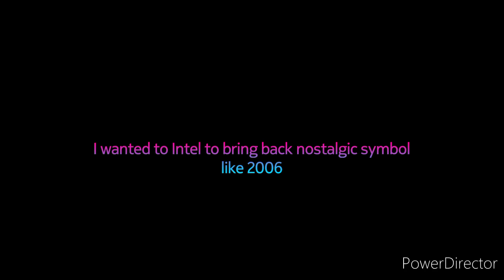I wanted to Intel to bring back nostalgic symbol like 2006